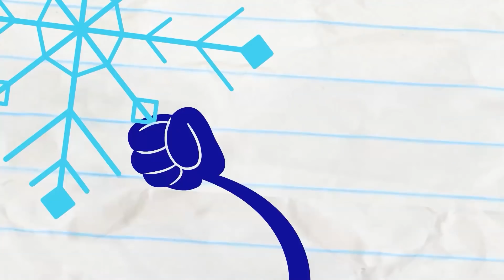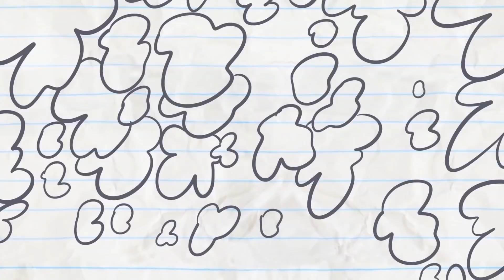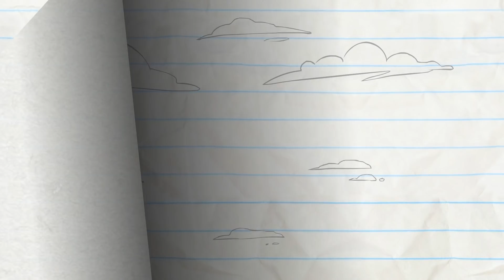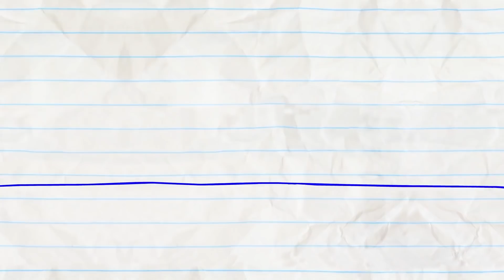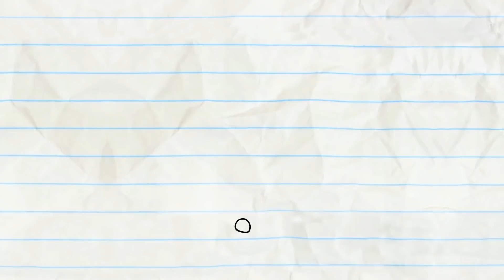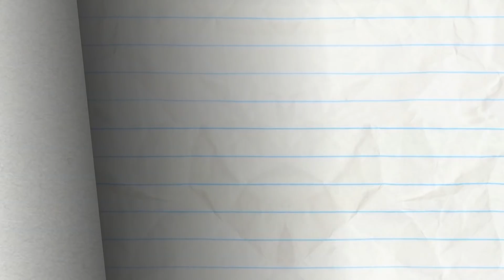What A Maroon and more Pencilmation! Animation | Cartoons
3:16 - SCARY-GO ROUND

6:06 - IN-TERROR-GATION

9:23 - HELTER SHELTER

12:17 - NO BONES ABOUT IT

15:22 - BOSSED IN SPACE

18:14 - NO CHESS FOR THE WICKED

20:46 - SHIP HAPPENS

24:25 - FOUNTAIN OF DOOF

26:51 - HELLEVATOR

28:22 - XTRACURRICULAR ACTIVITIES

31:50 - OH, HI MARKET

35:48 - SKYDIVE ME CRAZY!

37:17 - GIVE ME A FLAKE
It's snowing in Pencilmation! Who's in charge of drawing the snowflakes?!

39:50 - A SPLICE OF LIFE

42:05 - PIE HARD

43:42 - PANCAKE'S LABYRINTH

45:52 - CLIMB AND PUNISHMENT

47:45 - NO FUN IN THE SUN

50:12 - WASHED OUT

51:58 - EGGS MARKS THE SPOT

53:41 - CAKE IT OR BREAK IT

57:17 - SPLITTING HARES

59:24 - UFO OMG